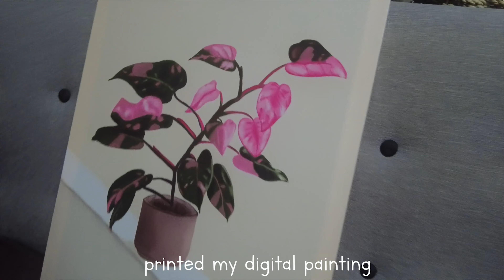Quick Week 2nd week of april. Just Flashes in front of me.